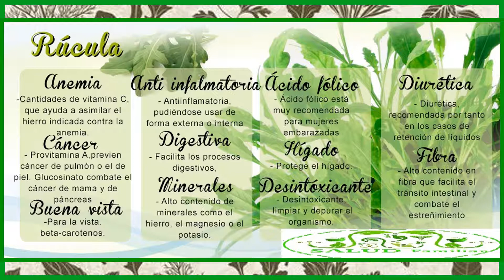ALIMENTOS Y RECETAS DETOX PARA LIMPIAR EL CUERPO - Salud Familiar.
SALUD Familiar

ALIMENTOS Y RECETAS DETOX PARA LIMPIAR EL CUERPO